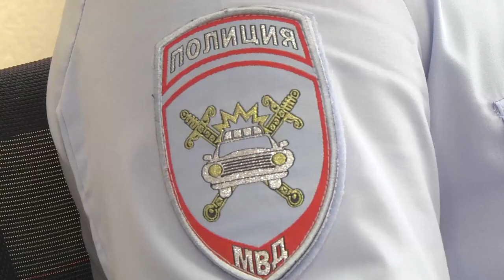Разговор по существу. В гостях у начальника управления ГИБДД УМВД России по Магаданской области